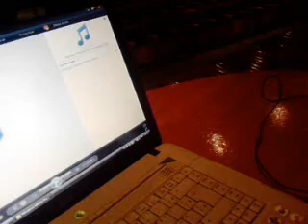Ana Paula - Memory (2).3gp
Aluna Ana Paula estudante agora formada em Fonoaudiologia na Unicamp cantando a música memory no Auditório 5 da Faculdade de Ciências Médicas para apresentação em sua colação.